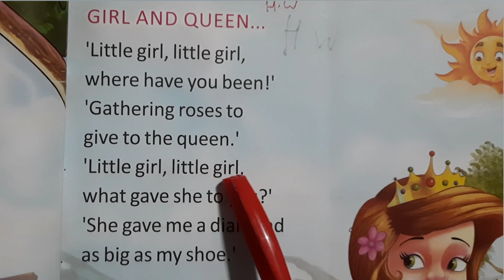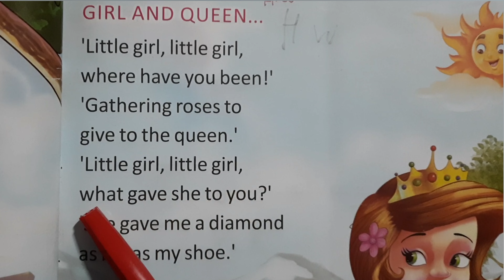Girl And Queen UKG Poem । Girl And Queen । English Rhyme । Girl And Queen UKG Rhyme । KG2 Rhymes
Topic Covered

1. Parents
2. Teachers
3. Coaching
4. Tution
5. Learning
6. Learning for kids
7. Tutor
8. Kids
9. Children
10. Toddlers
11. Lkg poem
12. Nursery
13. Preschool
14. School Rhyme
15. English rhymes
16. Poem
17. Hindi kids song
18. Nursery rhymes